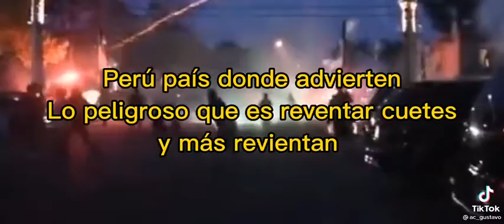xD es verdad